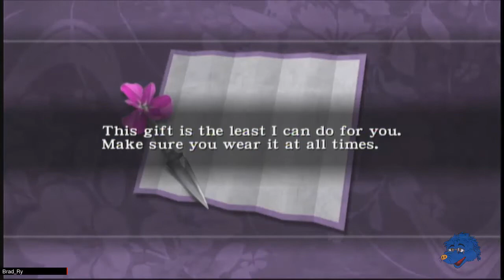Ninja Dog Difficulty? Hilarious - Ninja Gaiden Black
First time seeing this to be honest. It's new to me considering the original version didn't have this.